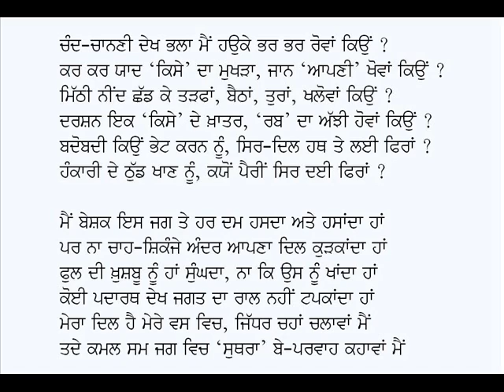SS Charan Singh Shaheed is one of the greatest humorous punjabi poets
Punjabi Haasras Kavita: Beparwahian
Poet: S.S. Charan Singh Shaheed
Voice: Karamjit Singh Gathwala